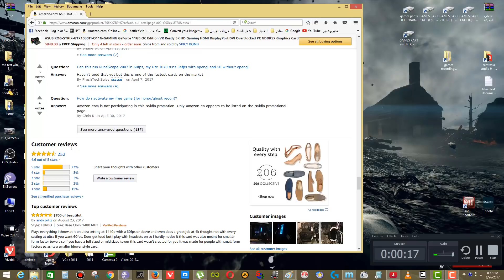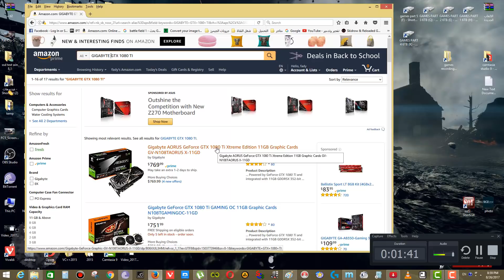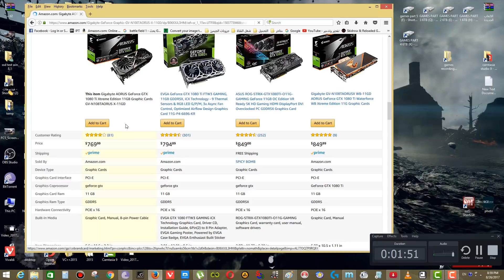هل هذا يحدث فقط فى كروت الاسوس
هل المشكلة التى حدثت معى تحدث فقط فى كروت الاسوس ؟ اما انا ظلمت الشركة ؟
ASUS ROG-STRIX-GTX1080TI-O11G-GAMING GeForce 11GB OC Edition VR Ready 5K HD Gaming HDMI DisplayPort DVI Overclocked PC GDDR5X Graphics Card
 1708 MHz Boost Clock (OC Mode) featuring 11GB GDDR5X 352-bit memory, 3584 CUDA cores, and 11GB Frame Buffer
ASUS Aura Sync RGB lighting with additional 4-pin RGB header provides a nearly endless spectrum of colors with the ability to synchronize effects across an ever-expanding ecosystem of ASUS Aura Sync enabled products
Patented wing-blade 0dB fans with FanConnect II maximizes cooling performance using three axial fans to deliver 105% more air pressure and dual 4-pin headers for referencing chassis fans to GPU temperatures.
GPU Tweak II makes monitoring performance and streaming easier than ever, featuring Game Booster and a free 1-year premium license of XSplit Gamecaster
Supports the latest DirectX™ 12 and GeForce gaming features while delivering a maximum resolution of 7680 x 4320 for the ultimate 5K gaming experience
5K Gaming and VR Ready with 2x HDMI 2.0, 2x DisplayPort 1.4, and 1x DVI port to simultaneously connect your VR headset and up to 4 monitors